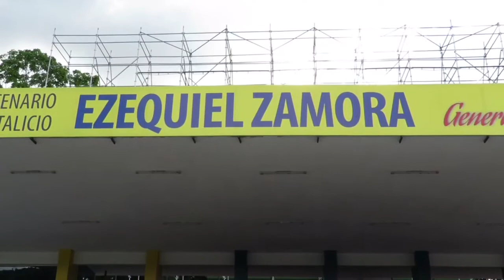NOTA ENSAYO 5 DE JULIO